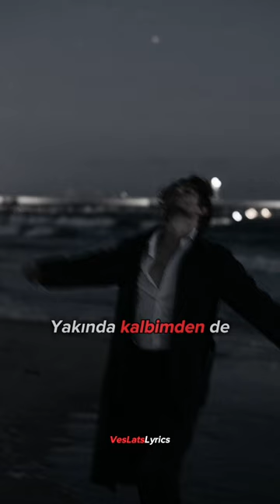Gökhan Türkmen - Mahşer